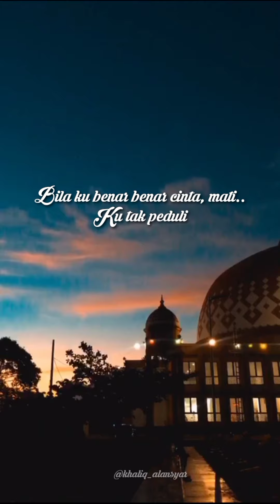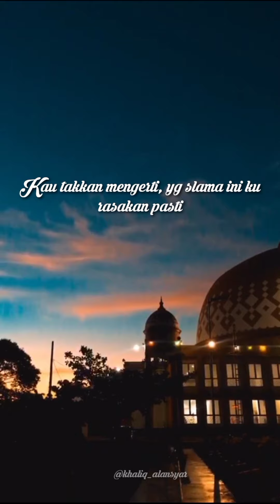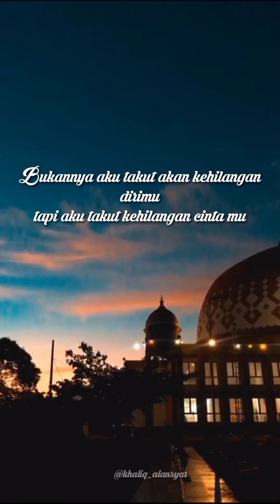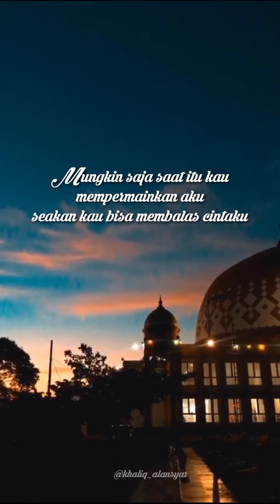Bukannya aku takut akan kehilangan dirimu - Juliette | Cover lagu by khaliqalansyar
Cover lagu Juliette - Bukannya aku takut

lirik :

Ku tak peduli
Bila ku benar-benar cinta mati
Ku tak peduli
Ku memang begini
Ku tak peduli
Apa saja yang ku inginkan kamu rela
Bukannya aku takut
Akan kehilangan dirimu
Tapi aku takut kehilangan cintamu
Mungkin saja saat itu
Kau mempermainkan aku
Seakan kau bisa membalas cintaku
Kau takkan mengerti
Yang selama ini aku rasakan,
Pasti kau tak peduli
Bila saja yang ku inginkan kamu rela